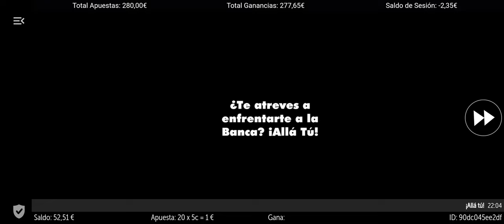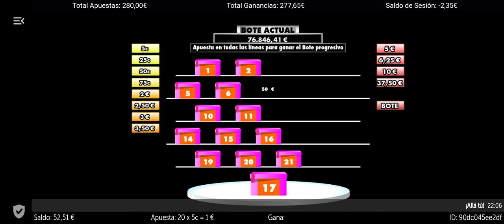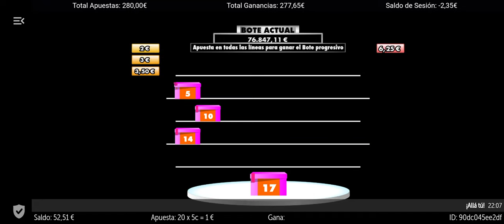BONUS Slot Allá Tú, jugamos con la caja 17 y vamos hasta el final.